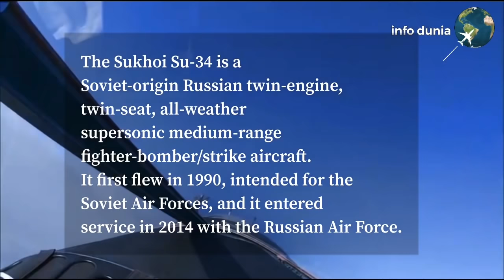PATUT INI YANG DITAWARKAN KEPADA KITA!BUKAN MIG 35! SU-34 'Hellduck' strike fighter! (kalau)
SU-34 'Hellduck' strike fighter!